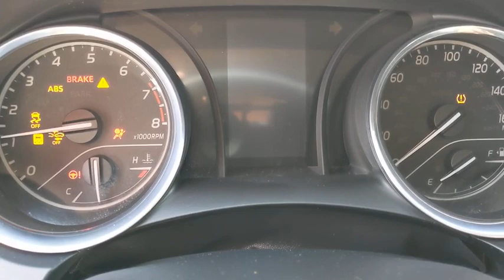2019 Toyota Camry Orange County, Garden Grove, Westminster, Santa Ana, Anaheim, CA R736585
Predawn Gray Mica Used 2019 Toyota Camry available in Garden Grove, California at Toyota Place. Servicing the Orange County, Garden Grove, Westminster, Santa Ana, Anaheim, CA area.

Toyota Place
9670 Trask Ave